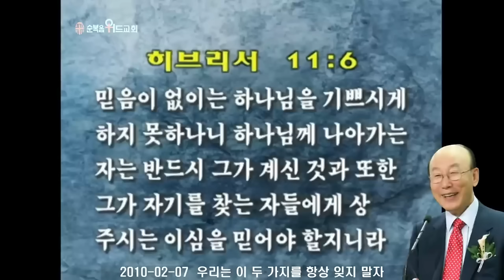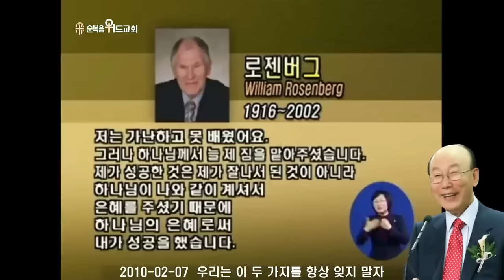조용기 목사님 레전드 설교 - 우리는 이 두 가지를 항상 잊지 말자 ▶ 히11 : 6